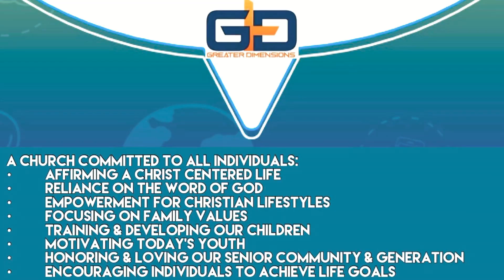Greater Dimensions Worship Experience - Sun March 5th, 2023